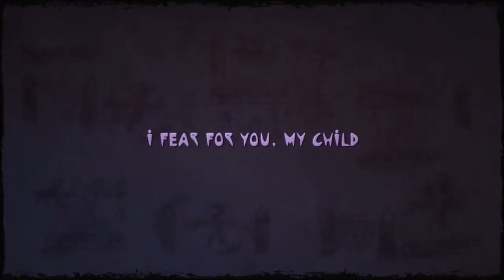ARITANA & THE HARPY'S FEATHERS ID@Xbox